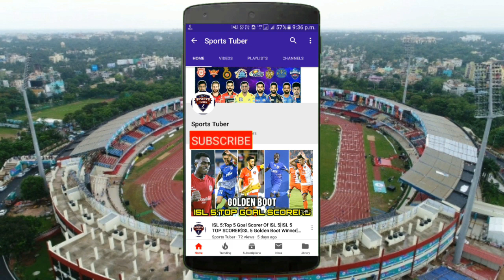Dindigul Dragons vs Chepauk Super Gillies Live Streaming🔴TNPL 2019 Final-Chepauk vs Dindigul Live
Chepauk Super Gillies vs Dindigul Dragons Full Match Highlights🔴TNPL 2019 Final Highlights [HD]

Dindigul Dragons vs Chepauk Super Gillies Live Streaming🔴TNPL 2019 Match 1-Chepauk vs Dindigul Live